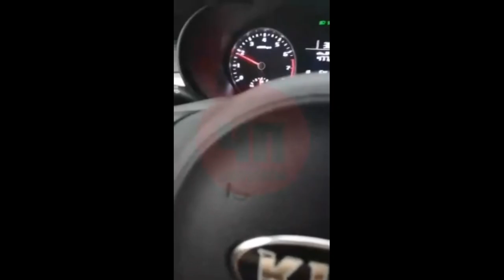Сводка ЧП с 01. 06. 20 по 05. 06. 20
1. На юге Москвы произошло ДТП с участием большегруза. Авария произошла на ТТК на Тульской эстакаде.

2. ДТП на трассе М2 "Крым".
Информации о пострадавших не поступало

3. ДТП. Дмитровское шоссе перед Шолохово в обл. О пострадавших не сообщается

4. Ночью 2 июня на номер 112 поступило сообщение: на 99-м километре МКАДа по внешней стороне произошло ДТП с участием двух авто.

5. Водитель а/м "Форд" устроил эффектное ДТП на МКАД

6. В Москве 13-летний зацепер чудом остался жив после того, как его ударило током на крыше электрички.

Инцидент произошел на Ленинградском вокзале. 13-летний подросток решил прокатиться на крыше вагона электрички. Однако он случайно задел контактный провод, и его ударило током.

Пострадавшего с ожогами 80% тела экстренно госпитализировали. Сейчас за его жизнь борются медики.

7. На востоке Москвы при въезде на Матросский мост столкнулись самосвал «Камаз» и легковушка «Фольксваген». Движение в область сильно затруднено.

8. Сильная авария на ул. Академика Анохина в Тропарево

9. Кадры с моментом ДТП в центре Москвы.

Пьяный водитель скрылся с места ДТП после аварии на ул. Малая Дмитровка в центре Москвы. Об этом Агентству городских новостей «Москва» сообщил источник в экстренных службах города.

«Водитель, совершивший ДТП с пострадавшими на ул. Малая Дмитровка, бросил автомобиль и скрылся с места происшествия. По предварительным данным, он находился в состоянии алкогольного опьянения», - рассказал собеседник агентства.

Он отметил, что в настоящее время полиция ведет розыск водителя.

Ранее в пресс-службе столичного управления ГИБДД сообщили Агентству «Москва», что в результате столкновения пяти машин на пересечении Садового кольца и ул. Малая Дмитровка пострадал один человек.

10. Спасатели освободили водителя, заблокированного в автомобиле при ДТП на 62 км. МКАД

Ночью 3 июня в службу 112 поступило сообщение о ДТП: на 62-м километре МКАДа произошло столкновение 3-х автомобилей. В результате дорожно-транспортного происшествия пострадали 2 человека, один из них оказался зажат в Газели и не мог самостоятельно выбраться из машины.

На место происшествия были высланы подразделения пожарно-спасательного гарнизона Москвы, в том числе дежурная смена ПСО №204 ГКУ "ПСЦ".

По прибытии пожарные провели деблокацию пострадавшего. С помощью гидравлического аварийно-спасательного инструмента они сняли искорёженные части автомобиля и извлекли заблокированного.

Пострадавшего передали бригаде скорой медицинской помощи для дальнейшей транспортировки в лечебное учреждение города Москвы.

11. В городе Одинцово из-за сильных дождей затопило улицу Старое Яскино. Автомобилям приходиться преодолевать глубокую лужу на малой скорости. Глубина воды местами около 30 см. Также оказались затоплены прилегающие территории и подступы к ж/д станции Одинцово. На место прибыли коммунальщики, однако исправить ситуацию не смогли. В настоящее время специалисты РЖД пытаются откачать воду со своей территории, а некоторые автомобилисты, заметив на дороге подтопление, разворачиваются и ищут пути объезда.

12. Несколько автомобилей столкнулись на Ленинградском проспекте в районе съезда на ТТК. В результате ДТП никто не пострадал. Аварийные автомобили заблокировали движение. На место прибыл сотрудник ГИБДД.

13. ДТП на северо-западе Москвы. При въезде в тоннель на Волоколамском шоссе перевернулся автомобиль

14. Автобус "ЛиАЗ" 781-го маршрута следовал по улице Рябиновая в сторону улицы Генерала Дорохова. В салоне находилось 10 человек. Когда автобус подъезжал к остановке "Колледж сферы услуг номер 44", то перед автобусом резко затормозил автомобиль "Ниссан Альмера". Водитель автобуса, пытаясь избежать аварии, также резко затормозил, из-за чего в салоне упали два пассажира. Один из них, мужчина, получил резаные раны и ушиб ноги, когда ударился о стекло в автобусе и разбил его. Мужчину госпитализировали в 67 ГКБ. Другой пострадавший пассажир получил медицинскую помощь на месте.

15. Один человек погиб и один спасен при пожаре в жилом доме на Дорожной улице

16. Восемь человек эвакуированы из жилого дома на ул. Лескова из-за пожара в квартире, сообщил Агентству городских новостей «Москва» источник в экстренных службах. «Поступило сообщение о пожаре на ул. Лескова, д. 25. Из-за пожара с верхнего этажа эвакуировали восемь человек», - рассказал собеседник агентства. В настоящее время из окон идет дым, к месту направлены пожарно-спасательные подразделения. В ходе тушения пожара был обнаружен один погибший.

17. Один человек госпитализирован в результате ДТП на юго-востоке Москвы. Авария произошла на улице Симоновский Вал, д. 15. Водитель автомобиля "Лада Гранта" не справился с управлением и вылетел с проезжей части, где врезался в столб. От удара автомобиль загорелся. Прибывшие к месту возгорания пожарные в кратчайшие сроки ликвидировали пламя. Мужчину, управлявшего автомобилем госпитализировали в больницу.